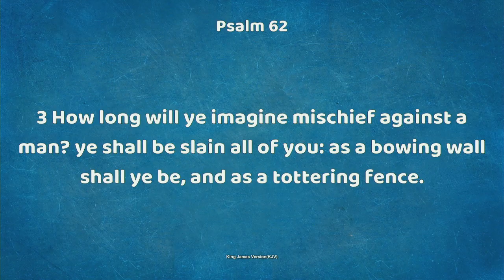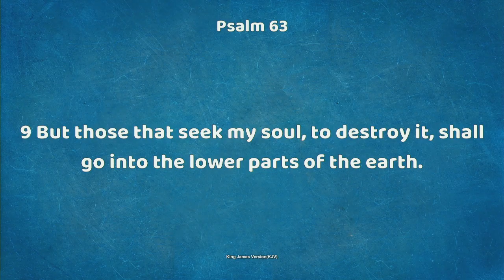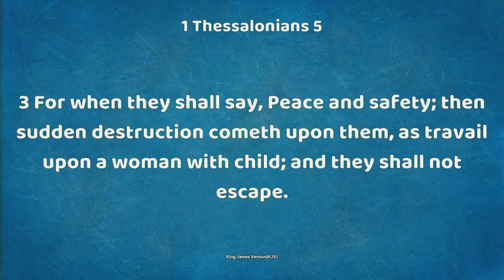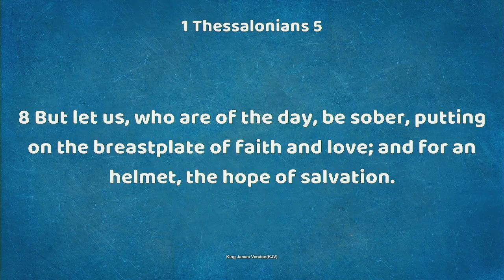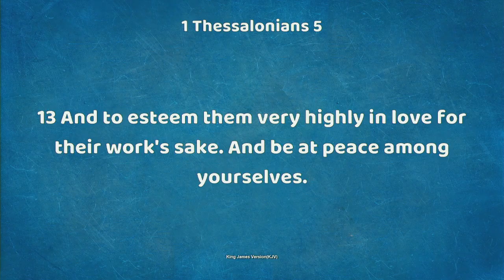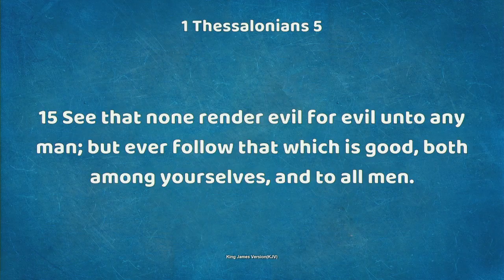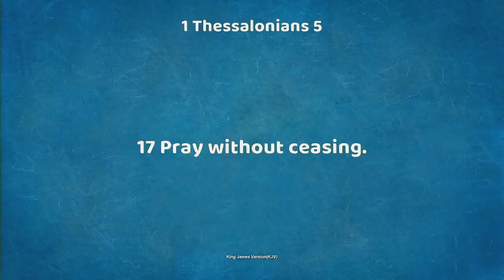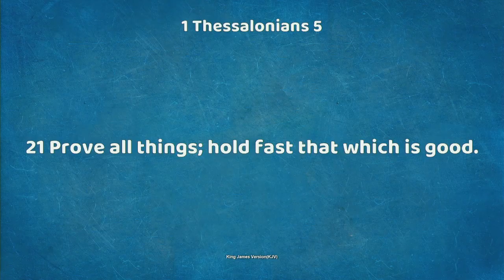Wed 08-14-24 - Unlimited Spiritual Power